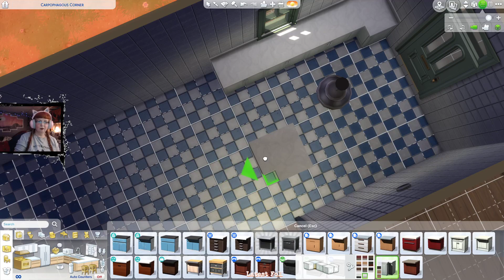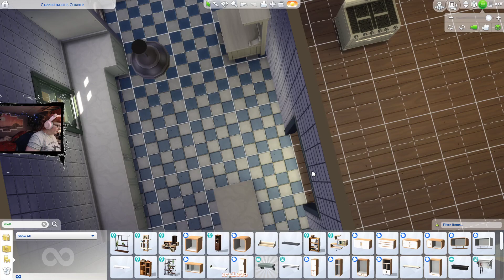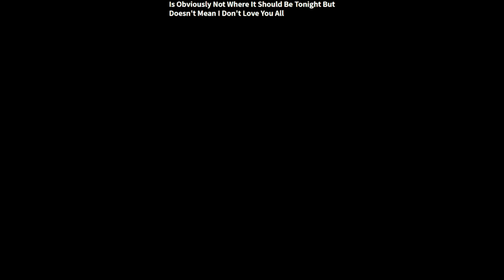Let's renovate.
VoD of livestream, no edits.